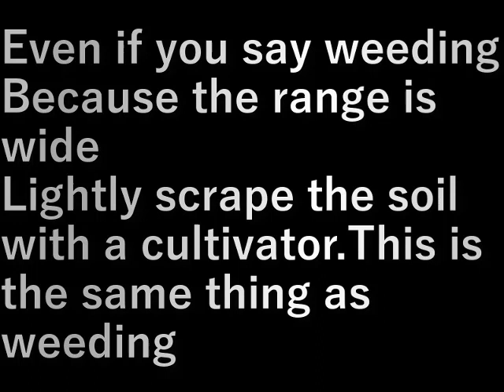村民農園畑草むしり(2024.5.4)Villager farm field weeding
草むしりと言ったって
範囲が広いので
耕運機で軽く土を削る。
これで草をむしることと同じことになる

Even if you say weeding
Because the range is wide
Lightly scrape the soil with a cultivator.This is the same thing as weeding

設備屋の適当田舎暮らし